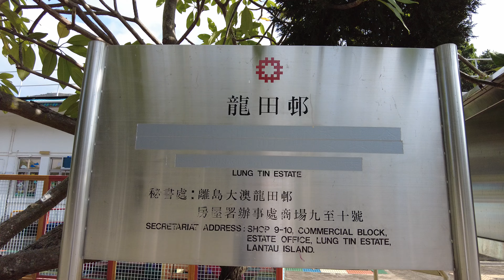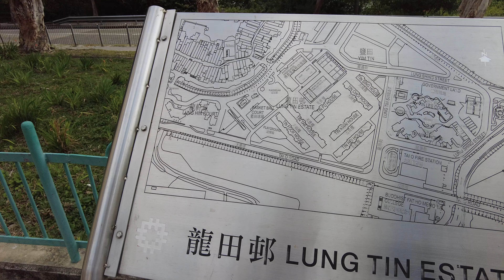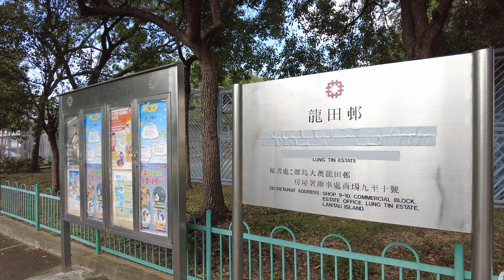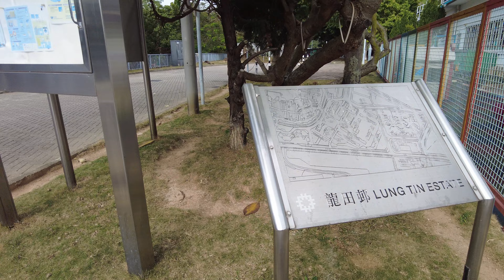大澳 龍田邨 4K | Tai O - Lung Tin Estate | DJI Pocket 2 | 2023.11.12